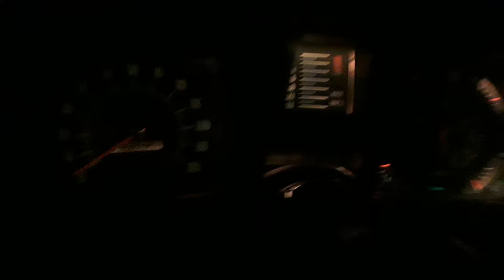first start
First start of the 496.